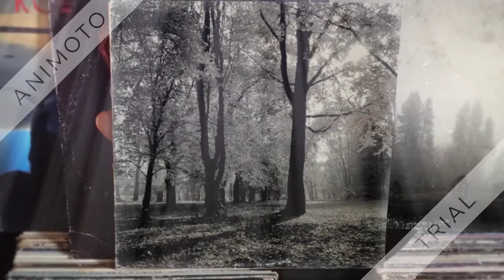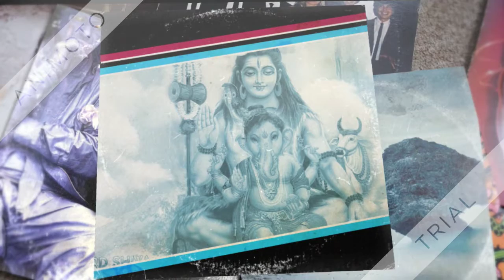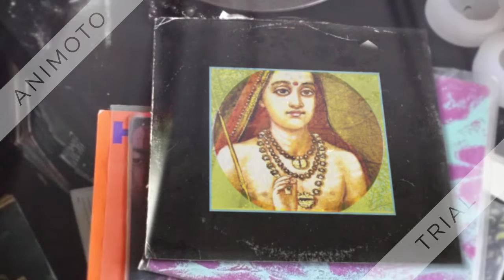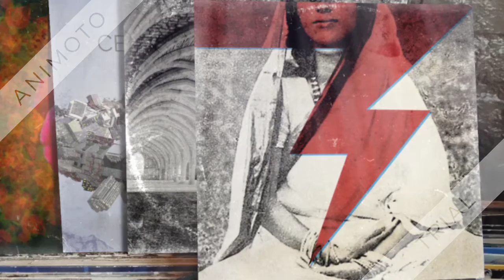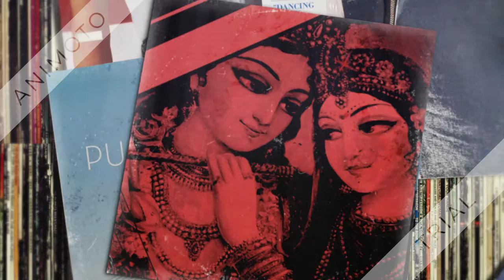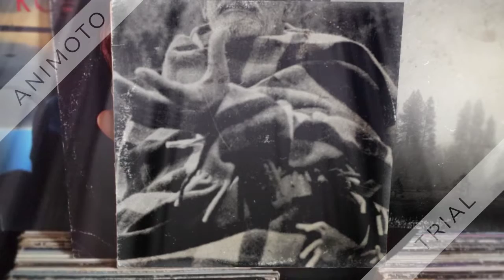Nothing Left To Do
Here's to Clarke and Hanuma!